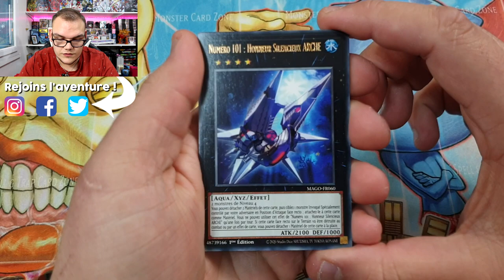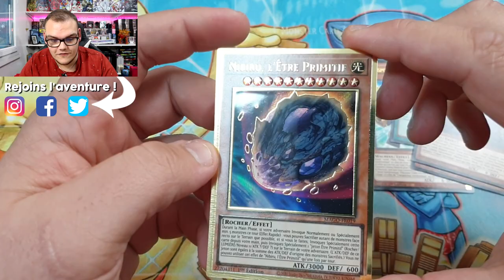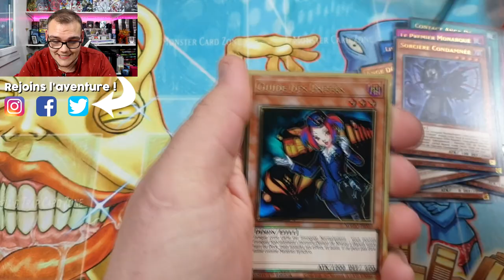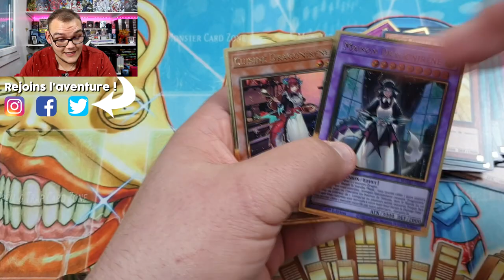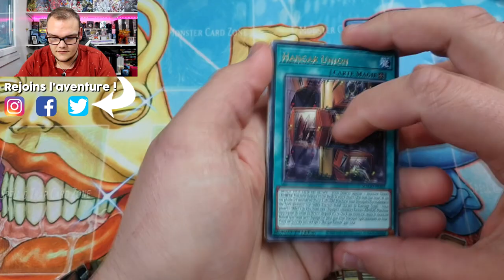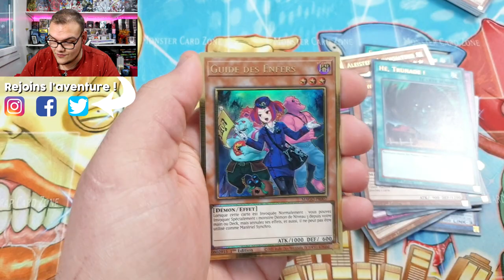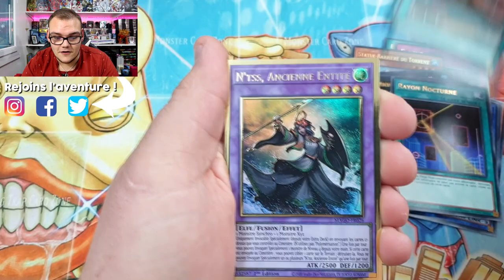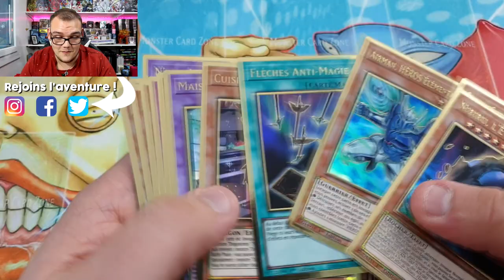OUVERTURE OR MAXIMUM 💥 | ON S'OUVRE LE PRODUIT LE PLUS DORÉ DE L'ANNÉE !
Aujourd'hui on s'ouvre l'un des produit les plus attendus de l'année, la boite Or Maximum ! Spoiler : la rareté Gold Rare Premium elle est VRAIMENT canon !